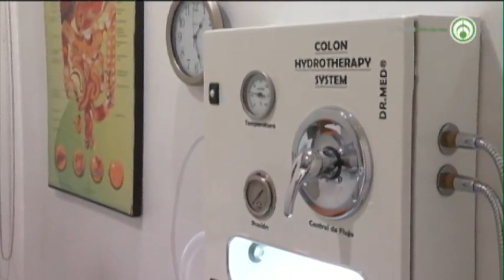Margarita Naturalmente con el tema: “Resequedad vaginal, trátela naturalmente”.